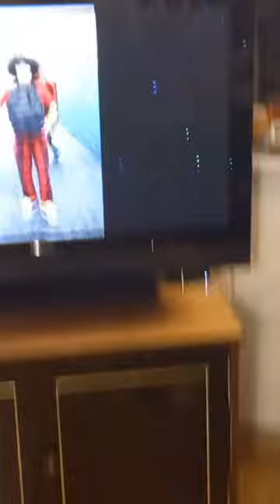drrrrr shkibidi dob dob